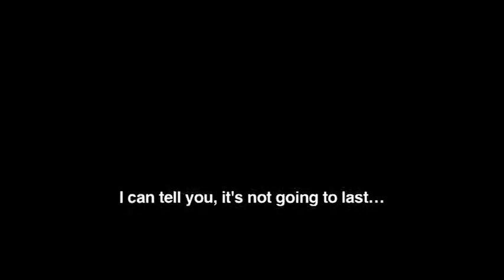Kill Me Please - Trailer | Spamflix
Spamflix is a Video on Demand platform for Cult Films.

Directed by Olias Barco / France, Belgium, 2010

Doctor Kruger’s clinic, an isolated place in the middle of a forest, receives government subsidies so that suicide no longer has to be a solitary tragedy but an assisted medical procedure. Every day, Dr Kruger welcomes his wealthy patients and listens to their stories to examine the reasons that may or may not justify the decision to end their lives. Before going through with it, each of them is allowed to fulfill one last wish: A special lunch with fine food and wine; a call-girl; or some other fancy. But the clinic’s unique service begins to attract the animosity of the local villagers. And the occupants will learn that no one – absolutely no one – has the right to control death!